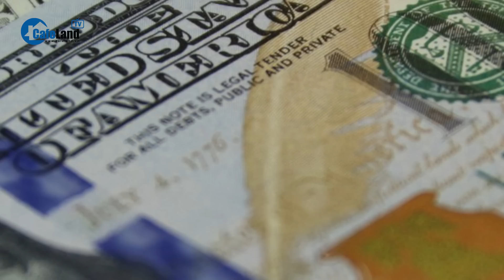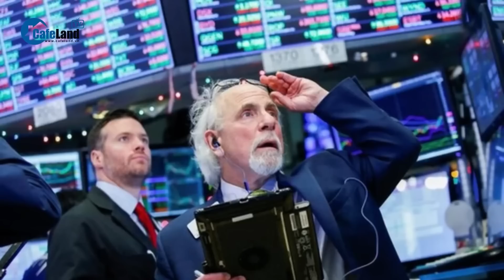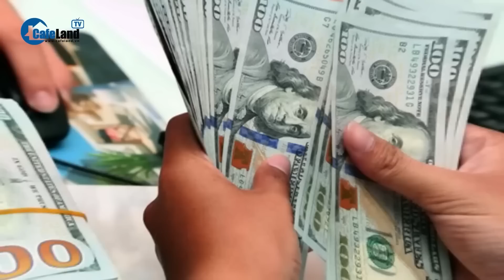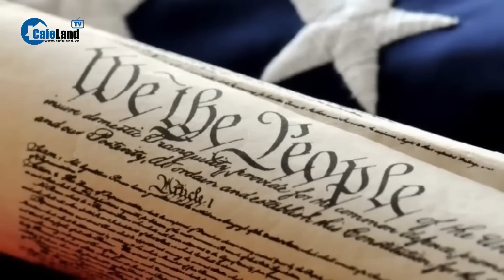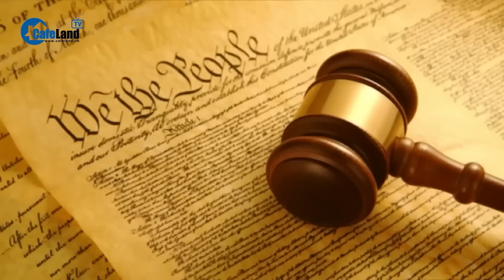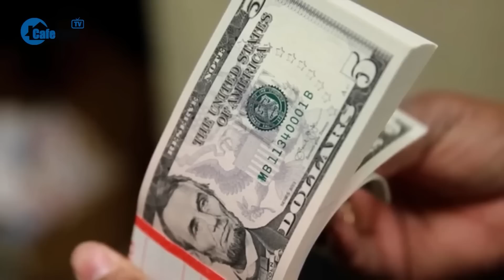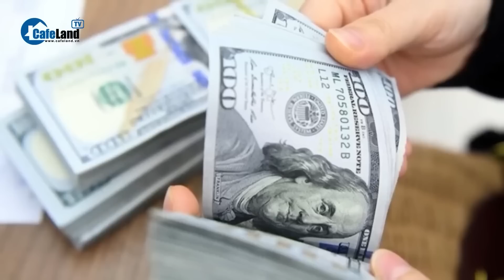Fed sẵn sàng can thiệp nếu tài chính Mỹ bất ổn vì trần nợ | CafeLand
CafeLand | Biên bản cuộc họp đầu tháng 5 cho thấy quan chức Fed lo ngại về trần nợ và sẵn sàng hành động để ổn định tài chính nếu cần thiết. Tuy nhiên, các nghị sĩ đảng Cộng hòa và chính quyền Tổng thống Mỹ Joe Biden hiện vẫn bế tắc trong việc nâng trần nợ. Những người tham gia đàm phán chưa thể thống nhất về các điều khoản. Đảng Cộng hòa muốn giảm chi mạnh tay, trong khi đảng Dân chủ thúc giục áp dụng các biện pháp tăng thu ngân sách.